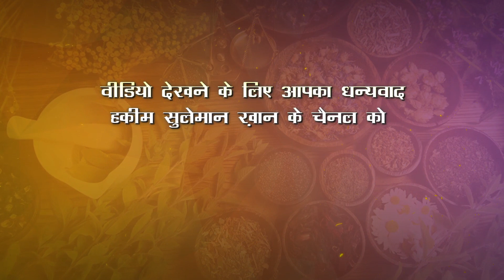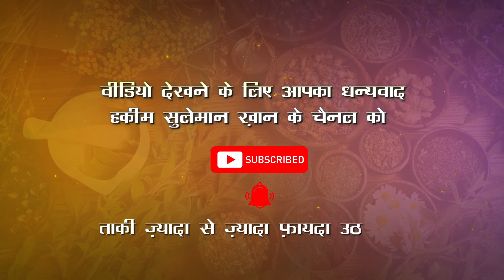किडनी की गांठों से पाएं छुटकारा | Kidney ki Gaanthon ka Gharelu Upchar |Hakim Suleman Khan ke Nuskhe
अगर आप किडनी की गांठों (Kidney Cysts) की समस्या से परेशान हैं तो इस विडियो में बताये गए घरेलू उपचार को अपनाएं और पाएं समस्या से निजात. साथ ही यह घरेलू नुस्खा किडनी सिकुड़ने और बड़े क्रिएटिनिन लेवल की समस्याओं में भी देगा आराम.

पाएं मुफ्त परामर्श (Get Free Consultation):
अगर आप इस तरह की किसी समस्या या बीमारी से सम्बंधित कोई भी मुफ्त परामर्श या हर्बल दवाई (ट्रीटमेंट) चाहते हैं तो हमें पर ईमेल कर सकते हैं या फिर पर क्लिक कर के अपनी डिटेल्स हमें दे सकते हैं.

ऑनलाइन दवाई मंगवाएं (Buy Herbal Medicines Online):
घर बैठे ऑनलाइन दवाई या दुसरे हर्बल प्रोडक्ट्स को मंगवाने के लिए पर क्लिक करें.

हमसे जुडें (Follow us):
ऐसे ही और टिप्स और नुस्खों को जानने के लिए आप हमें सोशल मीडिया पर भी फॉलो कर सकते हैं-